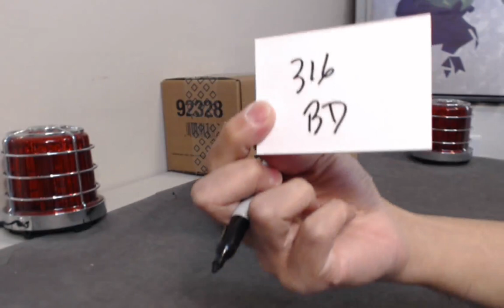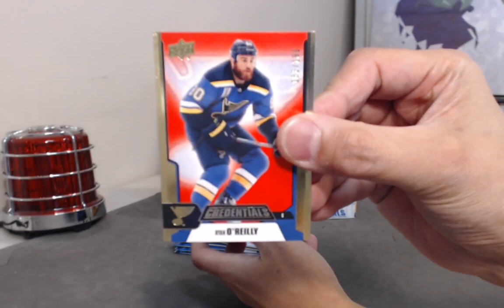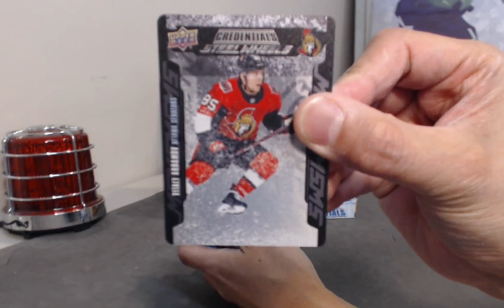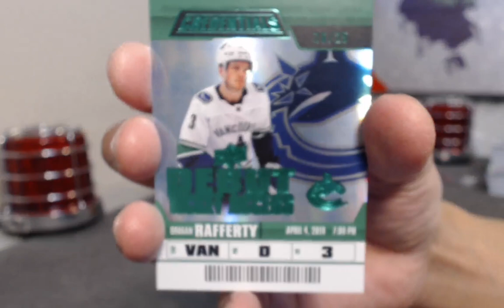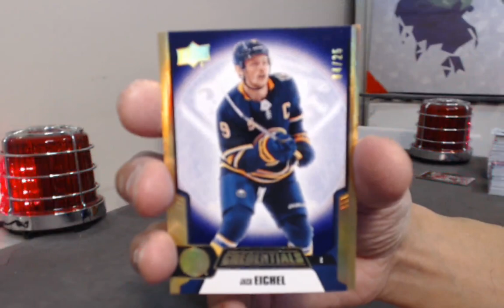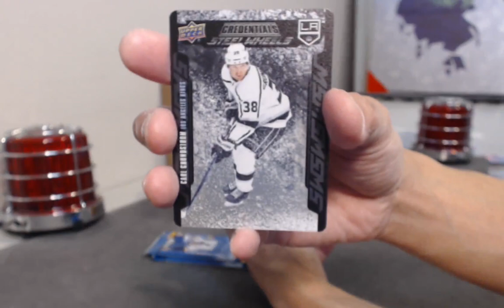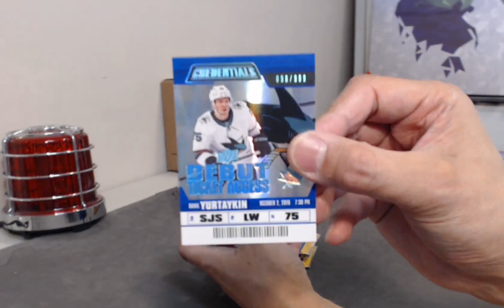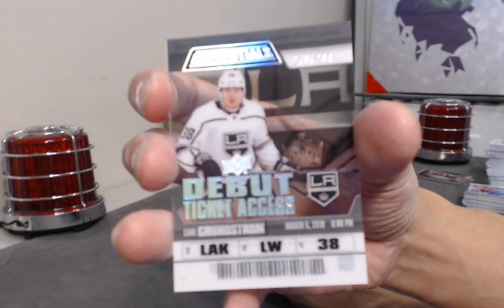Break #315 19-20 UD Credentials Case Break